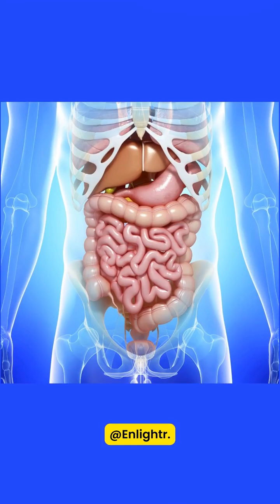What happens when you swallow bubble gum | 7 years to digest? 🤯myth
Let's dive deep into the intriguing world of gum digestion to reveal the truth behind the long-standing myth - does it really take seven years to digest gum? 🤔🔬

Join us on a scientific journey 🚀 as we explore how your digestive system efficiently processes gum and debunk the age-old misconception about its digestion timeline.